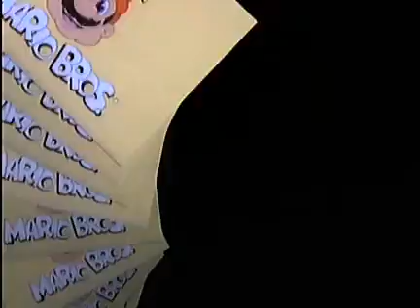Super Mario Bros Super Show 48 Escape From Koopatraz & French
Each Super Mario Bros. cartoon served as the second segment of every show, following the introduction and first few minutes of the episode's live-action segment.[3] The cartoon featured characters and situations based upon the NES games Super Mario Bros. and Super Mario Bros. 2, as well as several sound effects and musical cues from the two games. Each episode featured Mario, Luigi, Toad and Princess Toadstool defending the Mushroom Kingdom from the reptilian villain King Koopa, often in a movie or pop-culture parody. Getting into the spirit of these parodies, Koopa often used alter egos fitting the current theme.

When Mario and Luigi are in danger, they often do their Patty-Cake routine: "Patty-cake, Patty-cake, Pasta-Man! Gimme Pasta power as quick as you can!" then everything becomes possible.